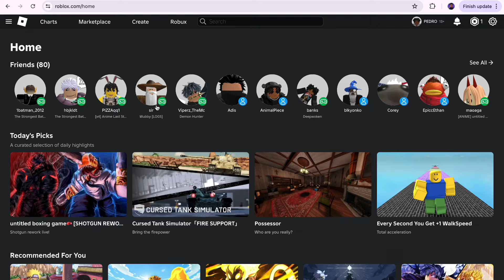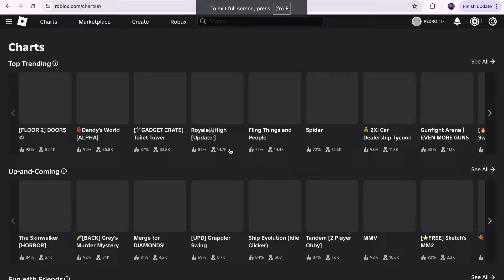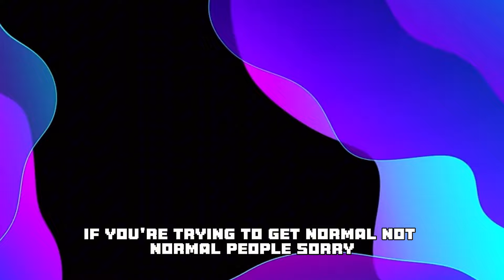WHY ROBLOX IS TRASH NOW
JOIN APG GROUP BELOW
                      I
                      I
                     V

ROBLOX GAMES TO PLAY WHEN BORED
HOW TO PLAY RELL SEAS EARLY
RELL SEAS RELEASE DATE REVEAL | RELL SEAS MOVIE REVIEW
RELL SEAS MOVIE 2 REACTION
RELL SEAS RELEASE DATE? THEORY VID NO CONFIRMED
RELL SEAS DELAY
RELL SEAS RELEASE DATE
HUGE RELL SEAS RELEASE DATE INFORMATION AND MOVIE 2 INFO
RELL SEAS RELEASE DATE INFO? THINGS YOU MISSED IN THE RELL SEAS FINAL TRAILER (FIGHTING STYLES)
REL SEAS RELEASE DATE INFO? THINGS YOU MISSED IN THE RELL SEAS FINAL TRAILER (FIGHTING STYLES)
THINGS YOU MISSED IN THE RELL SEAS FINAL TRAILER
RELL SEAS FINAL TRAILER
CONQUERS HAKI IN RELL SEAS
CONQUERS HAKI
CONQUERS HAKI ROBLOX
CONQUERS HAKI RELL SEAS
CONQUERS HAKI SHOWCASE
BLOX FRUITS CONQUERS HAKI
RELL SEAS RELEASE
rell seas
roblox
holy war x
admiralpedro
one piece
blox fruits
haze piece
RELL SEAS NEWS
DEV VLOG 1
DEV VLOG 2
DEV VLOG 3
grand kaisen
RELL SEAS GOT DELAYED FOR THIS?